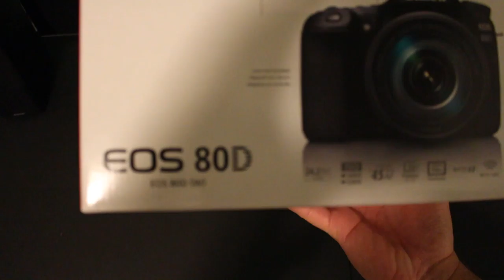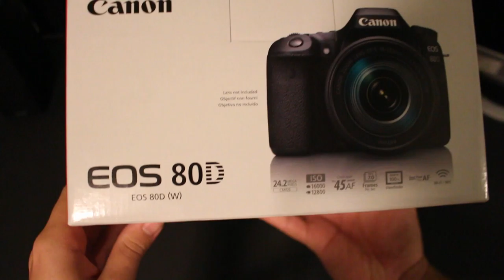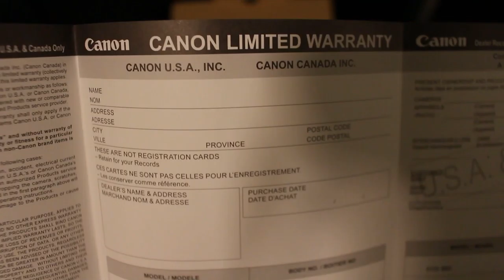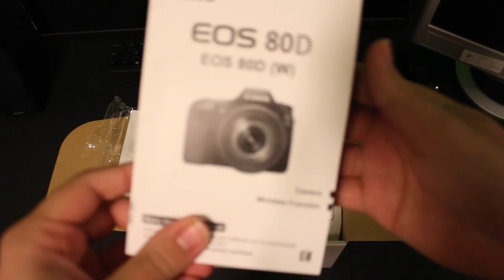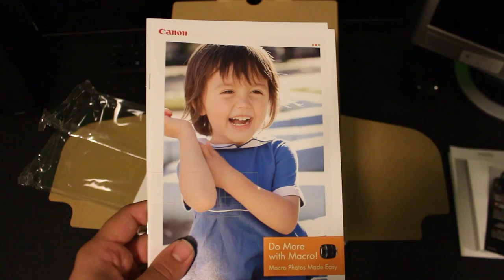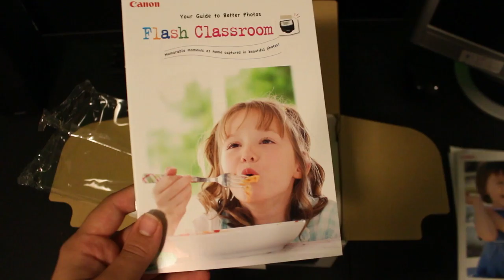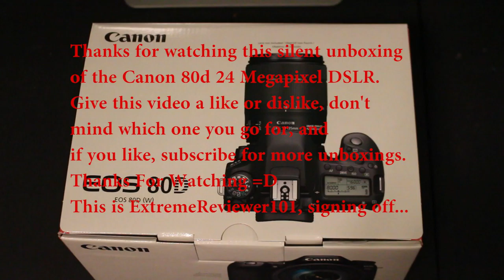Canon 80d Silent Unboxing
I was up this morning at 7am when I thought to myself "Ya know, since not many do a silent unboxing like the Nintendo Wii did once, I might as well do one myself". I was inspired by this video to do the Silent DSLR unboxing